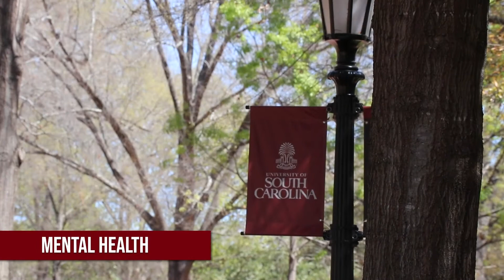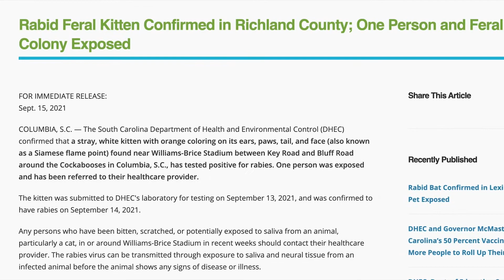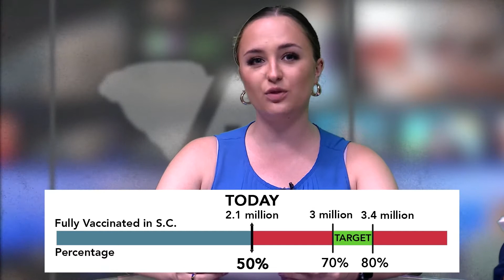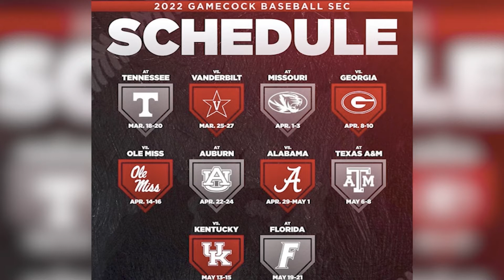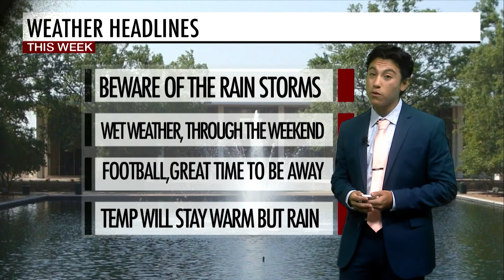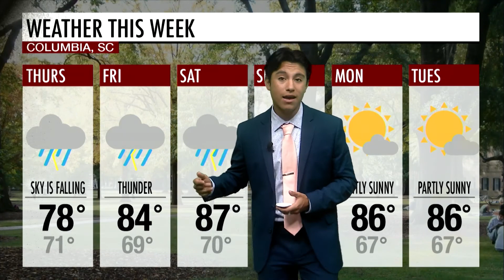SGTV Nightly News | Sept. 16, 2021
SGTV Nightly News brings you the latest on all things Columbia and UofSC news, sports, entertainment, weather and more. On this episode, we'll tell you more about an incident at Williams-Brice recently that you might not expect, a look into the beginning of the SEC season for Gamecock women's soccer, and what you can to if this semester has you feeling overwhelmed.